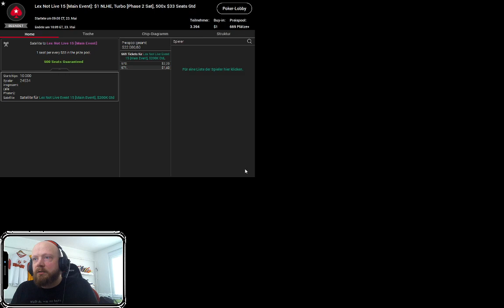Weitere Ermittlungen voraussichtlich im Anschluss cheronLUL (Part 4/14)